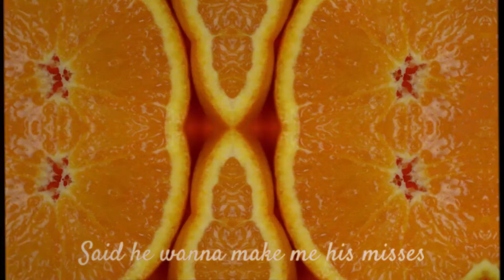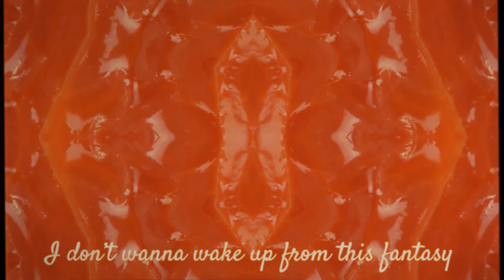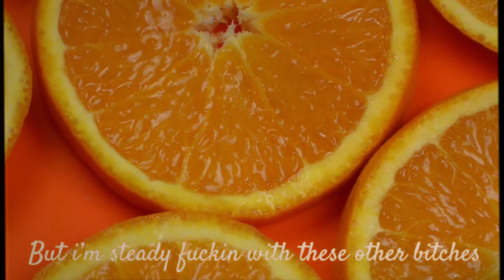Citrus (Lyric Video) - Amira Jazeera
shot by @chris.crimson.photography
edited by @directedbysnapback